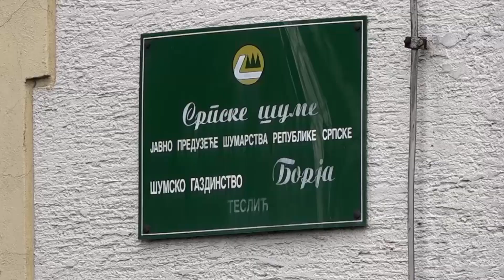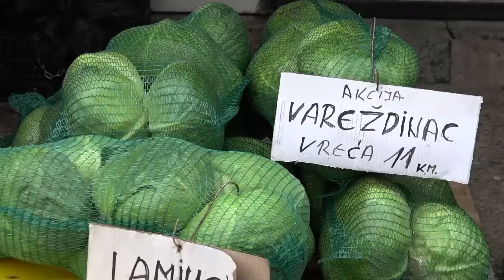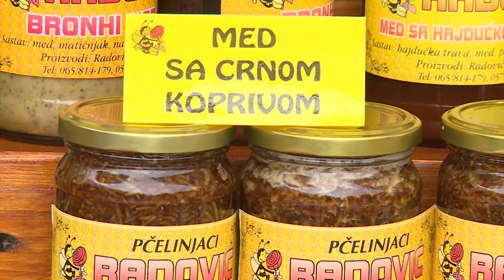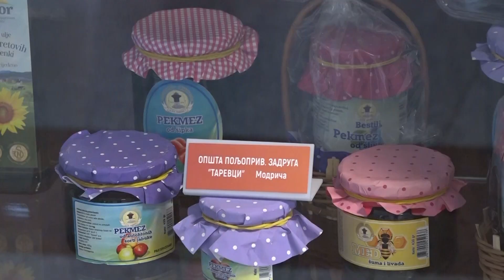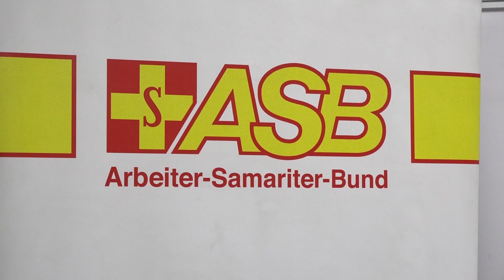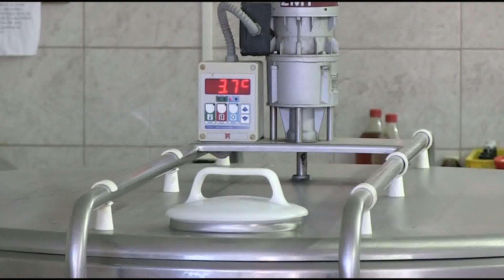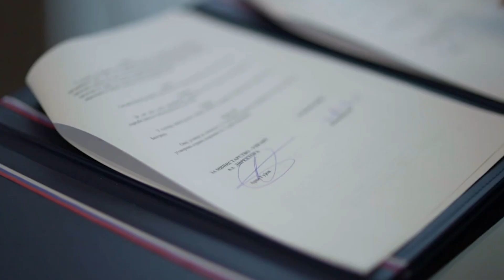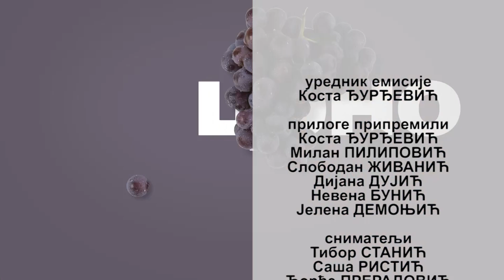ZEMLJA IZVOR ŽIVOTA TV K3 - 17. 10. 2021.